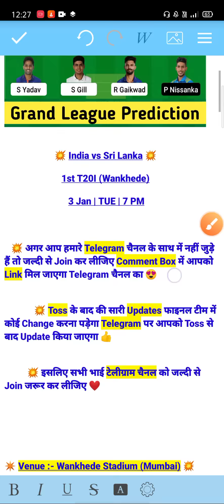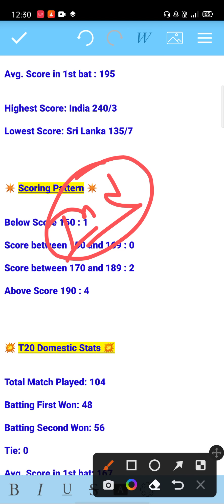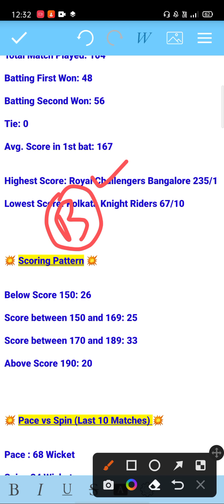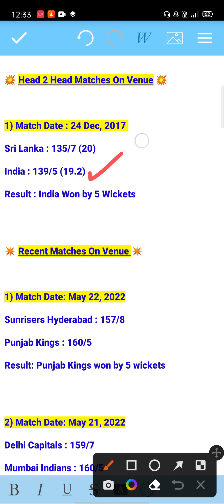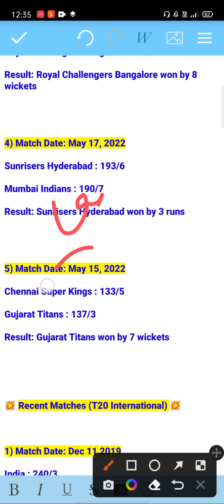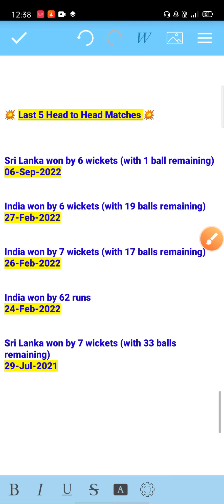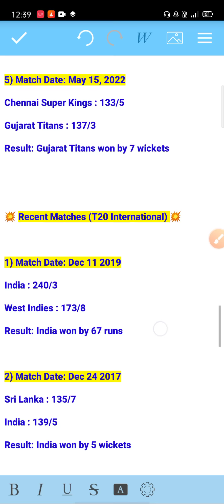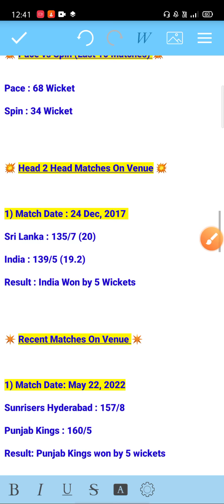IND vs SL 1st T20 Fantasy Prediction | Venue Stats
ind vs sl 1st t20 Fantasy Prediction | Venue Stats | ind vs sl t20 |

1. This analysis is based on my Understanding, knowledge and instinct .While selecting your team, consider the points mentioned and make your own decision.

3. This game involves an element of financial risk and may be addictive. Please play responsibly and at your own risk.